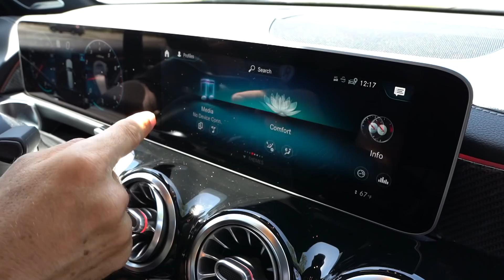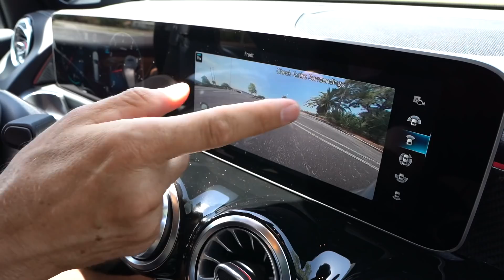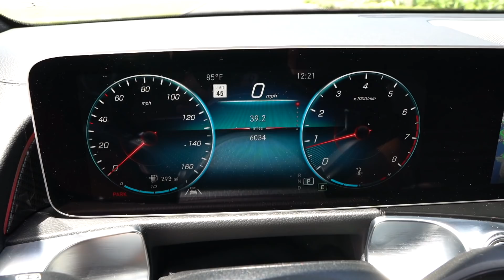Is the 2020 Mercedes Benz GLB 250 worth the PRICE?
Mercedes is ready to blow away the BMW X1 & Audi Q3 with the 2020 GLB 250. Under the hood is a 2.0L turbocharged inline-4 that is producing 221HP & mated to a 8-speed DCT transmission. It's exterior has that unique Mercedes Benz styling lines, and this GLB has option wheels. On the inside you will find plenty of room and 3-row seating capability. Is the 2020 Mercedes Benz GLB 250 worth the price?